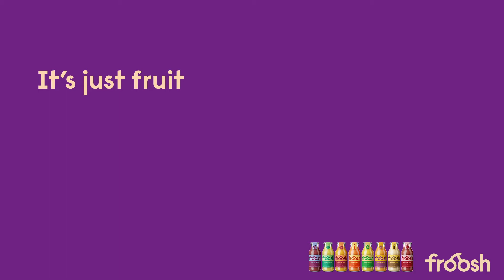Froosh FamilieSup youtube